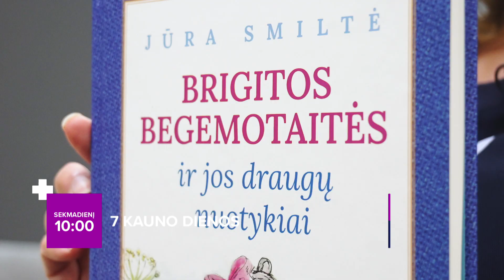7 Kauno Dienos 2024 05 19 Anonsas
Miesto aktualijos sekmadienį 10 val. ryte, per LRT Plius 📀

⏳  Šią savaitę žiūrėkite:

🎞,,Visur Kaunas lyg ir auga, plečiasi. O čia –  traukiasi” , –  apie ledo arenos uždarymą kalba asociacijos ,,Hockey Lietuva” generalinis sekretorius V. Budrauskas. Kur dabar treniruosis kerlingo vicečempionės?
🎞,,Pirmą kartą į Ameriką  išvažiavau, kai buvau moksleivė. Tuomet buvo praėję tik vieneri metai po Nepriklausomybės atgavimo, tad važiavau kaip į kosmosą, nieko apie šį žemyną nežinojau” , - prisimena doc. dr. Evelina Gužauskytė.
🎞Įdomu, kas čia tikrina grindų tvirtumą - ritmiškai, stipriai ir energingai? Susipažinkite - stepo pradininkas Lietuvoje - Gintaras Visockis.